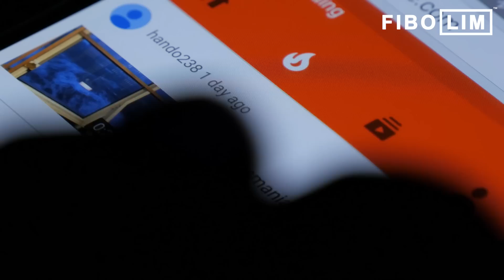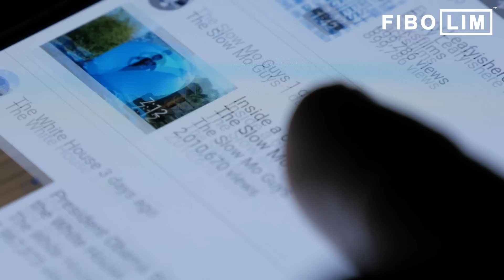How To Start A YouTube Channel - 5 Steps For Beginners - (Ep #12)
In this video, you'll discover 5 steps on how to start your YouTube Channel!

About:
In this video, you'll discover steps on how to start effectively a YouTube Channel.

Step 1: Decide what your channel will be
 - Make sure that these contents are something that you are passionate and interested in so that you can be consistent in making them.

Step 2. Choose short and a memorable Channel name
 - If you want your channel to grow big, your name should something be easy and memorable.

Step 3: Work on your content
 - You need to discover your own unique style and find topics that resonate with your audience.

Step 4: Upgrade your content
 - Continuously upgrade your content by investing in better equipment, better mic, camera or editing software.

Step 5: Monetize your Account
 - One of the easiest ways to earn in Youtube is via Google advertisements.